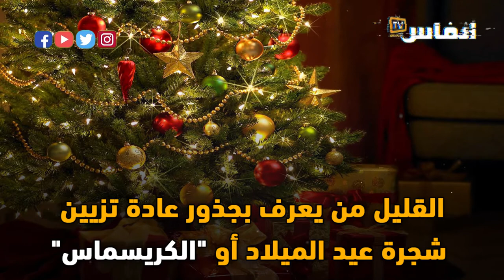شجرة الكريسماس.. الجذور المسيحية والتاريخية